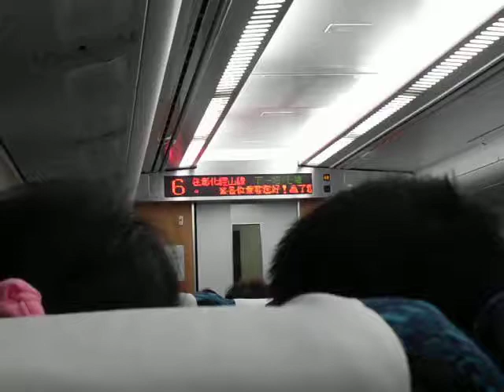台鐵273次TEMU1000型太魯閣號 車內顯示器壞了!(第8車).avi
台鐵273次TEMU1000型太魯閣號 車內顯示器壞了!(第8車),要坐去台中,一上車就發現顯示器的數字一直跳~好多人進來時不知所措,還好有鐵路警察在一一解釋~